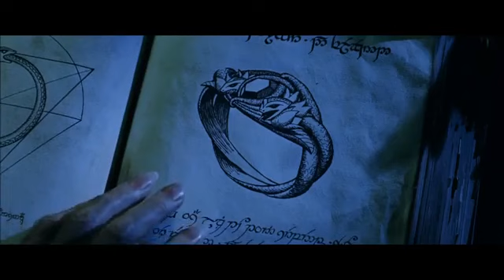The Lord of the Rings: The Two Towers-Saruman and Grima discuss Isildurs heir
After riding to Isengard Grima Wormtongue informs Saruman of who accompanied Gandalf the White at Edoras.